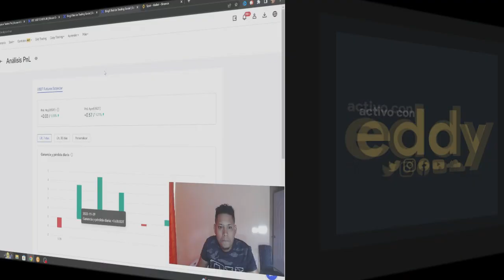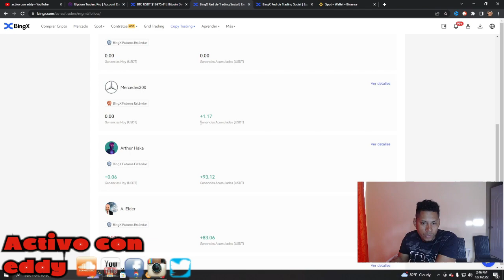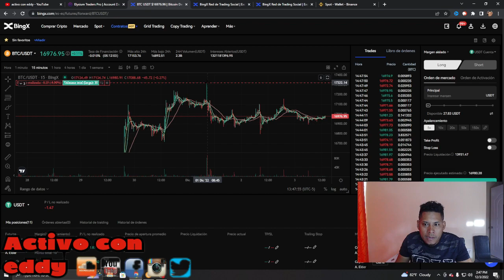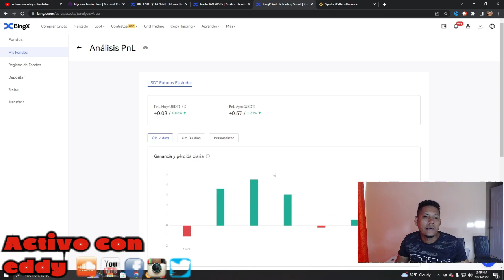BINGX.COM SEGUIMOS GANANDO EN ESTA PLATAFORMA.,SIGUE A TUMTUM (TUMTUM ES LA VUELTA.!)